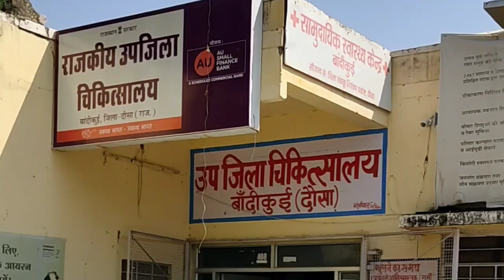जमीन विवाद में 7.1/2 माह बच्ची की गिरने से मौत